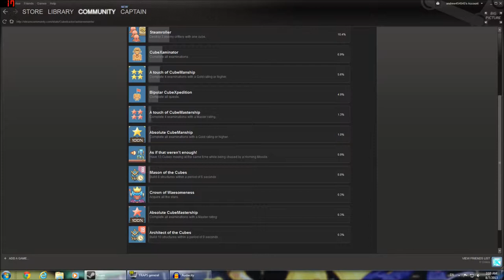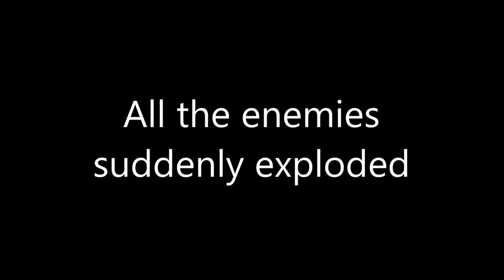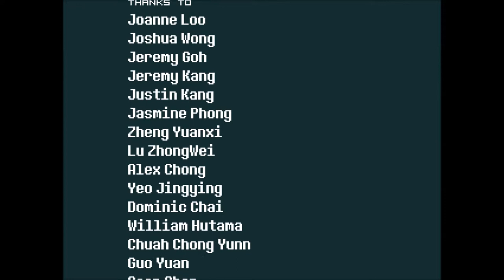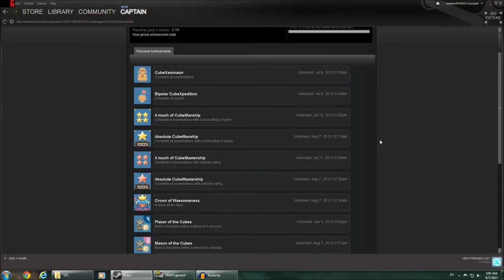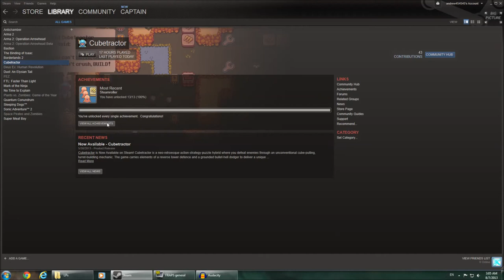Let's Play CubeTractor Achievements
Contains Cube Mason, Cube Architect, Steamroller and, as if that weren't enough, it contains "as if that weren't enough".

Because I just couldn't leave well enough alone...

That's it, that's all the CubeTractor for now. Time to get the next game a rollin'.

0:00 Intro
3:48 Mason&Architect of the cubes
6:29 As if that wasn't enough
11:50 Steamroller

Special thanks to Rushin' Russian for the idea of timestamps & chapters